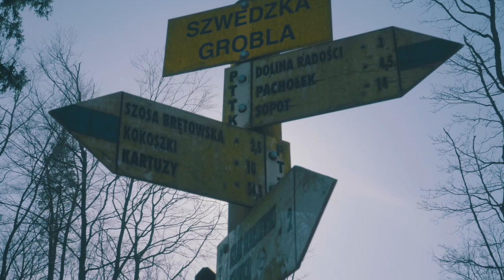Vlog #1 - rozruch Czerwonej Strzały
Film absolutnie o niczym! :)
Pierwsze próby przygotowania do czegoś nowego.